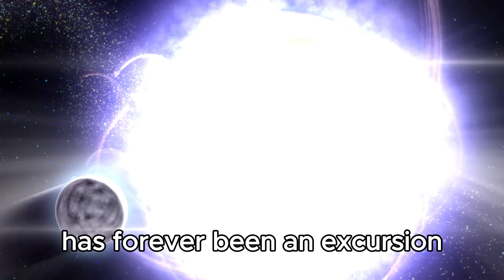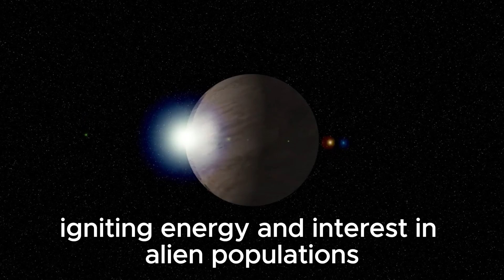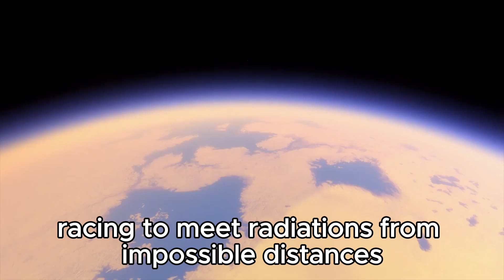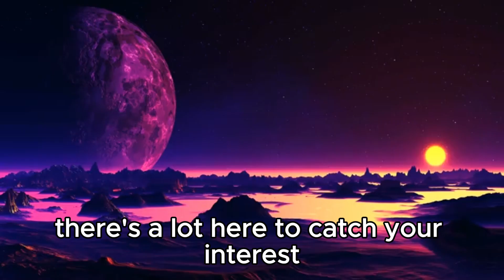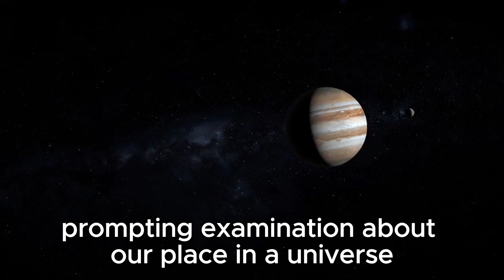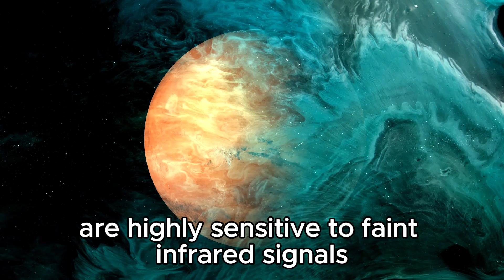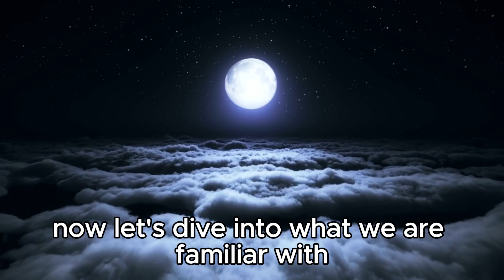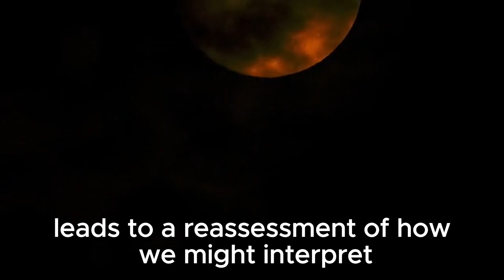The James Webb Telescope recently detected city lights a staggering 7 trillion miles away from Earth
🚀✨ Embark on an extraordinary voyage through the endless expanse of the universe alongside us! Humanity's relentless pursuit of cosmic exploration has led to remarkable advancements, and now, a true game-changer has emerged: the James Webb Space Telescope. Prepare to behold unparalleled, razor-sharp images capturing distant celestial wonders that are revolutionizing our understanding of the cosmic fabric. Brace yourselves for an unprecedented breakthrough – the James Webb Telescope has just unveiled luminous signals emanating from a civilization situated a staggering 7 trillion miles away! Join us as we delve into the profound significance of this astounding revelation. Prepare for an exhilarating journey through the cosmos that will keep you enthralled at every turn.